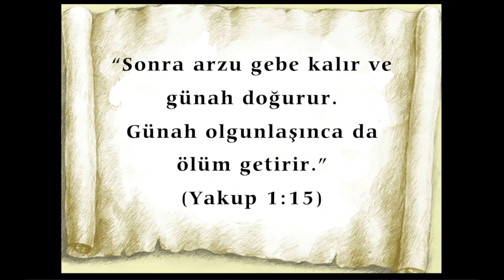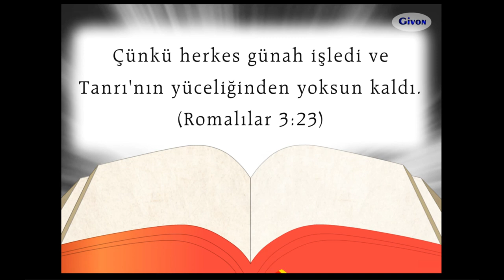Animasyonlu Ders - 46. Niçin Günahkar Olduk